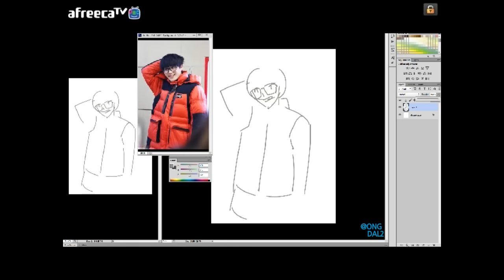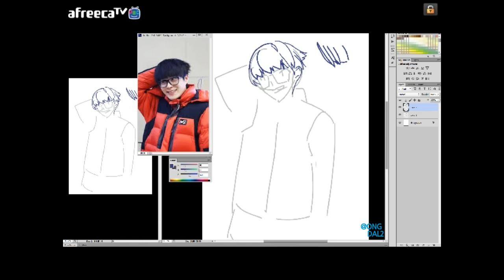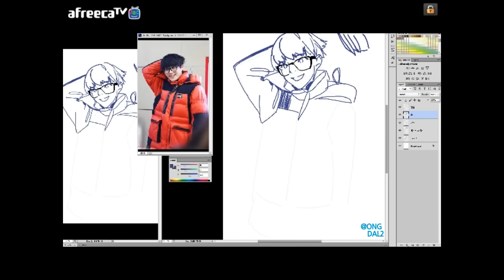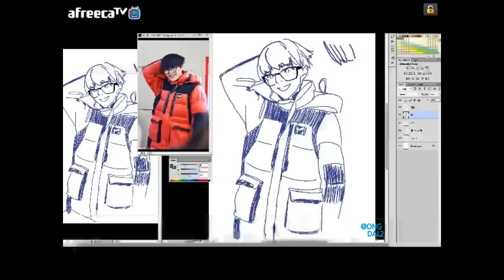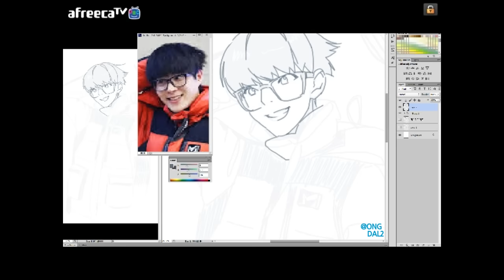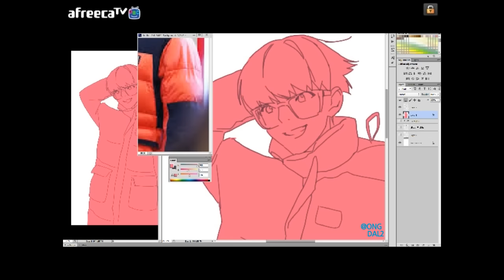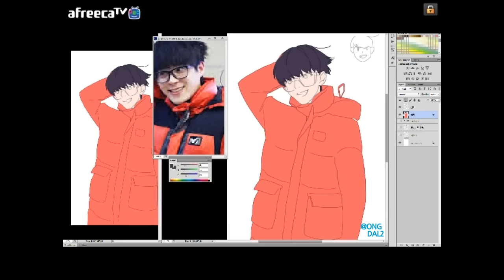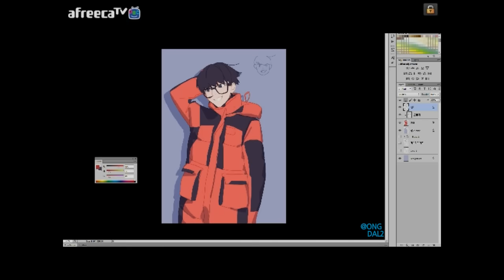배우 전동석님으로 컬러러프시연